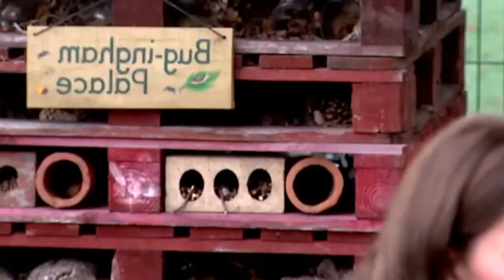Bug-ingham Palace Kate admires children's royal insect home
The video is make automatically through a software. It's free, doesn't make money.